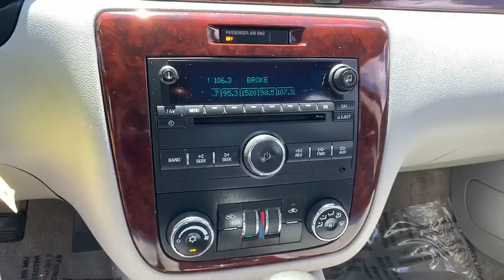2008 Chevrolet Impala Rockford, Schaumburg, Elgin, Barrington, IL, Madison, WI AC50046AA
Used 2008 Chevrolet Impala available in Rockford, Illinois at Lou Bachrodt Automall. Servicing the Schaumburg, Elgin, Barrington, IL, Madison, WI area.